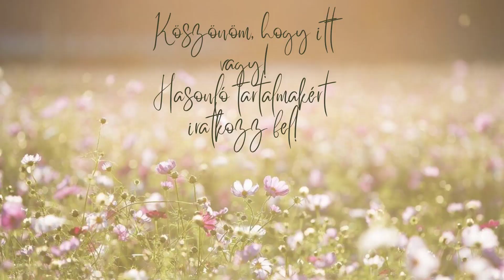Adventi koszorú ötletek - 2022 | Schindler Ildi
Tartsatok velem, ha kíváncsiak vagytok rá, milyen az élet vidéken, hogyan csinosítjuk az otthonunkat és érdekelnek az életmóddal, önfejlesztéssel kapcsolatos személyesebb témák!